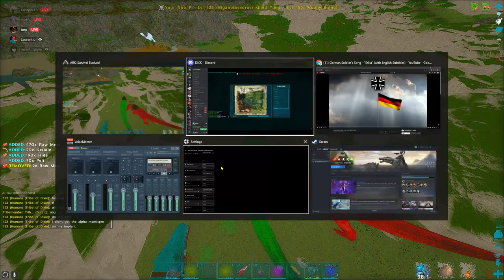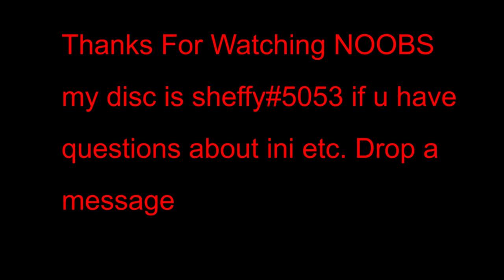Outplaying everyone with the best tribe on Smalls (Brazil's Finest) | Ark Smalltribes Pc | Pvp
sheffy#5053

Brazil's Finest OP

Crystal Isles is most underrated map. If u think otherwise u are Beta.